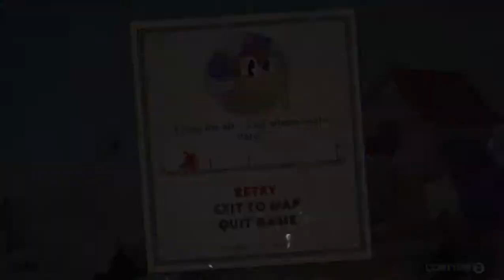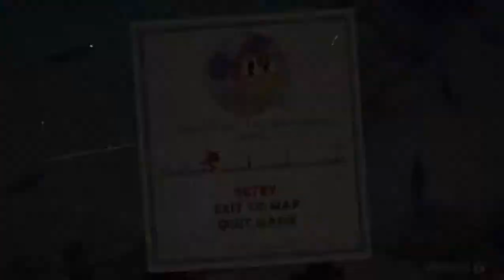LET'S PLAY Cuphead, FUNFAIR FEVER Part 23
Cuphead Game PLAY just started playing this awful thing i KNOW I'm a really bad gamer and i struggled a lot in this GAME! but if you like my let's play PLEASE consider LIKING the video and